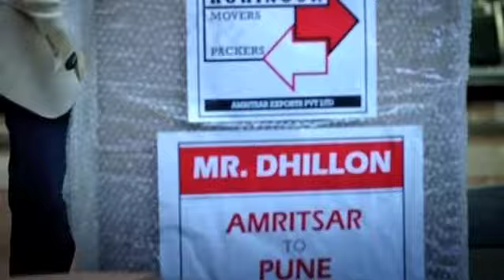Airtel DTH TVC - Conveyor Belt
Your region's entertainment now stays with you. With Airtel DTH's Lifetime Free Language Channel Packs.

ECD: Priti Kapur
AVP CD Art: Kishaloy Basu
CD Copy: Iraj Fraz Batla
Copywriter: Iraj Fraz Batla

Director: Shivendra Singh
Production House: Dungarpur Films